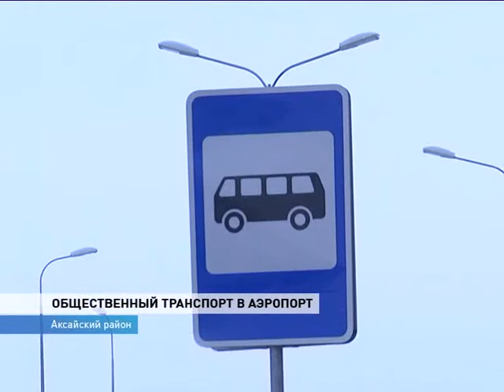Автобусы из Шахт и Миллерова будут заезжать в «Платов»